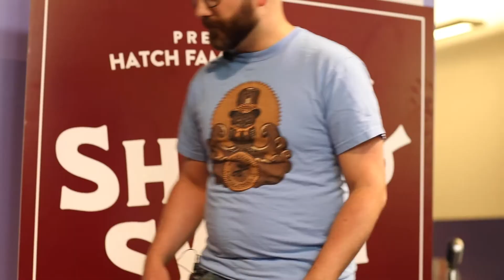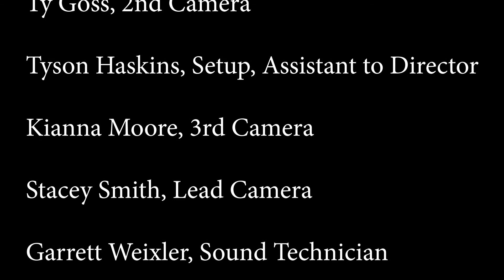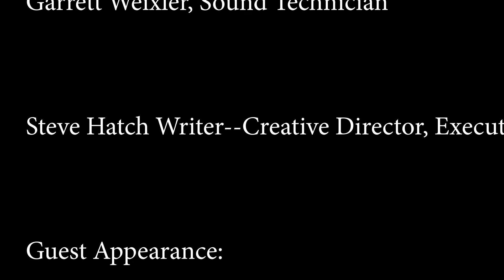Employee Evaluation **Adult Language**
Steve Struggles to get a hold of Post Malone for interview...Decides to do an employee evaluation.

Short & Sweet interview with Richard our Master Ice Cream developer.  Steve is concerned because we always seem to be running out of  his favorite Ice Cream flavor, "Cookies & Cream."

Richard walks a delicate line of not blaming Steve for the shortage of his ice cream flavor.  This interview is lighthearted and a great reflection of how the world is better with the wonderful creations of our ice cream master and all of our great treats.

**Adult Language is used**  We try to control Steve, but well it's like channeling the wonderful smells in our shop.

This evaluation is exclusively for entertainment.  We truly do have some of the best ice cream in the world.